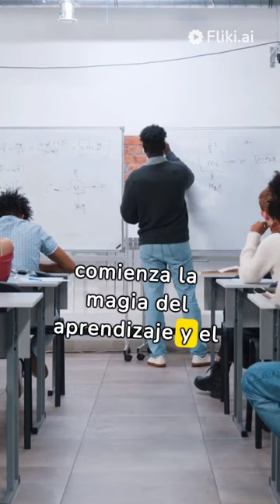El director y su orquesta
El paraiso de ser un docente universitario es la mejor medicina para ser siempre joven.